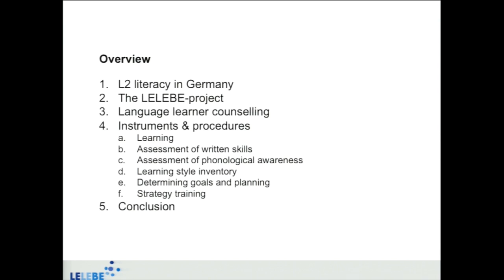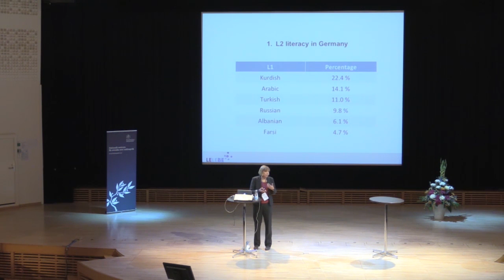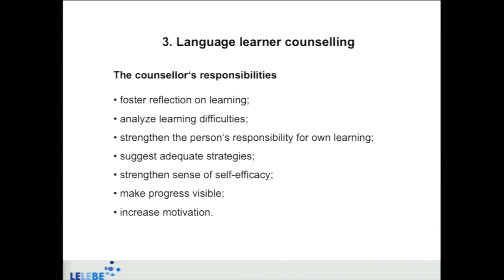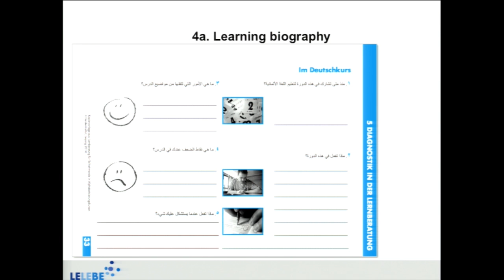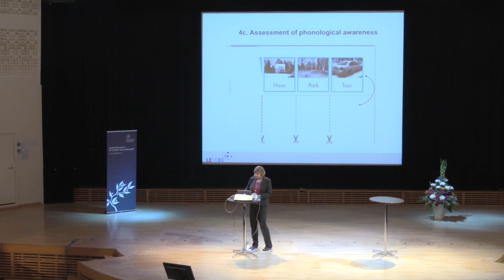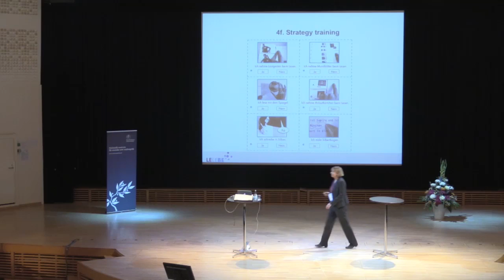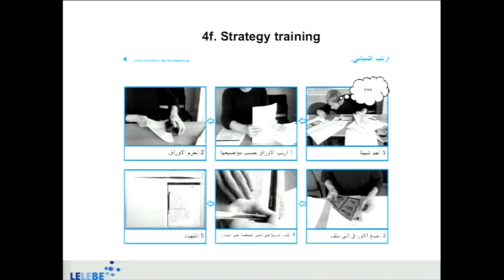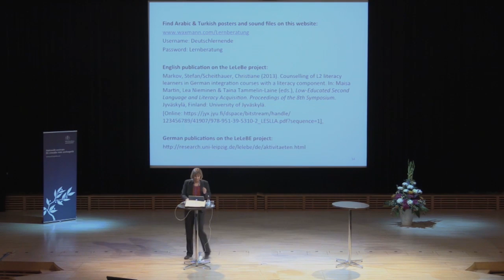Karen Schramm - föreläsning Symposium 2015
"Resource-Oriented Counseling of Adult L2 Literacy Learners. Examples from the German LELEBE-Project" är titeln på föreläsningen med Karen Schramm som spelades in på Nationellt centrum för svenska som andraspråks Symposium 2015. Ta del av mer information om föreläsningen via: